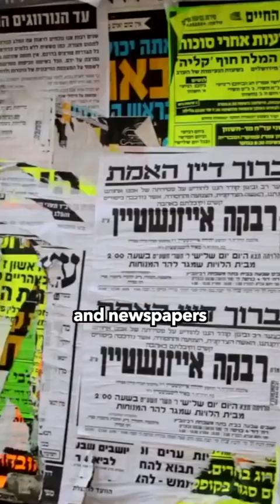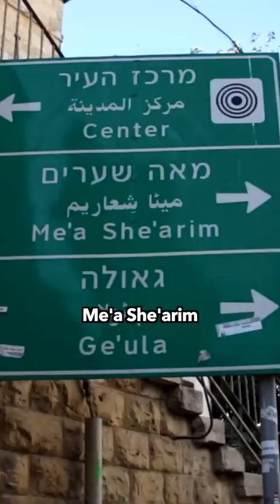Inside Israel's Ultra Orthodox Jews: Unveiling a Hidden Community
In this video, we're revealing the hidden world of Israel's Ultra Orthodox Jews. These religious Jews follow a very strict interpretation of the Torah, and their lives and culture are a unique experience.

This video is an in-depth look at the Ultra Orthodox Jews of Israel, showcasing their lifestyle, culture, and customs. We'll explore the history of the Ultra Orthodox community and how it has changed over the years. This video is a fascinating look into the hidden world of Israel's Ultra Orthodox Jews!